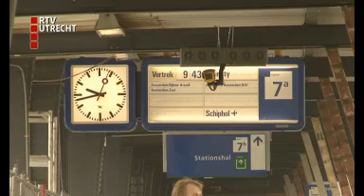Stroomopwekkende perronkappen komen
Op Utrecht Centraal worden de perronkappen sinds eind januari vervangen door exemplaren die energie opwekken uit zonnestralen.
De nieuwe perronkappen zijn voorzien van zonnecellen. De energie die dit oplevert wordt gebruikt voor roltrappen en lampen op het station.
Tijdens de werkzaamheden gaan treinen die normaal op spoor 5 vertrekken van een ander perron. RTV Utrecht ging eens kijken hoe de werkzaamheden vorderen.